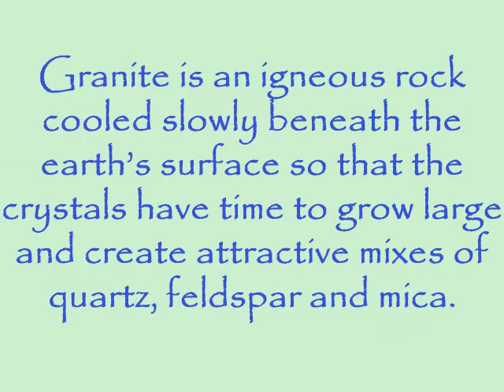GRANITE - "IRVINE STONE, INC."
C.E.P.